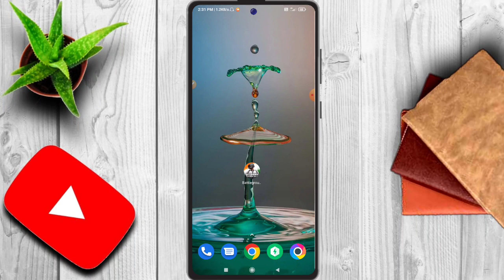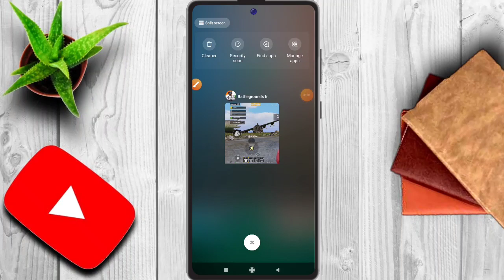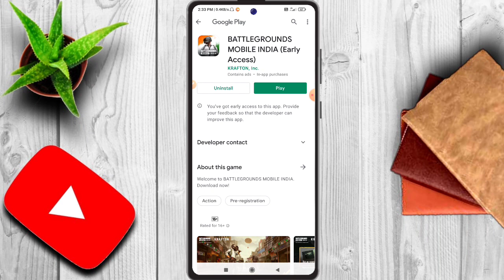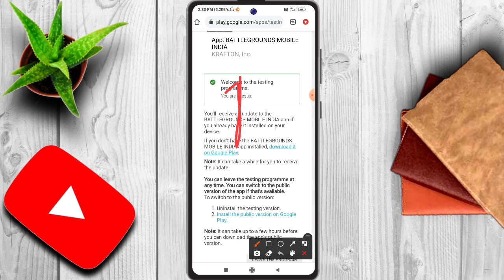There Was A Problem Parsing The Package Bgmi|Bgmi Auto Back Problem|black Screen Problem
While Parsing The Package Problem Bgmi|Battlegrounds Mobile India Install Problem|Bgmi Not Open|

doston ydi aapke bhi mobile phone me battlegrounds mobile india game download nhi ho rha hai to aap kaise download kroge

Your queries -

there was a problem parsing the package
bgmi
parsing the package problem bgmi
bgmi there was a problem parsing the
package
there was a problem while parsing the
package
parsing the package problem
bgmi
bgmi package problem
battleground mobile india
battleground mobile india install nahi ho raha
hai
pubg
bmi install kaise kare

how to install battleground mobile india
battleground mobile india download
bgmi install problem
bgmi parsing the package
how to download battleground mobile india
battleground mobile india kaise download
kare
pubg mobile india install problem
battleground mobile india install problem
battleground mobile india there was a
problem parsing the package
bgmi app not installed
while parsing the package problem

there is a problem parsing the package
bgmi not installing
pubg mobile india download link
bgmi not downloading
pubg mobile india
battleground mobile india app not installed
pubg mobile india not installingg
bgmi not installed
parsing problem while installing app
pubg mobile india app not installed
battleground mobile india download kaise
karen
battleground mobile india not installed
bgmi download problem
bgmi installing problem

parsing the package problem solve
how to fix there was a problem parsing tha package
battlegrounds mobile India game download nhi ho rha hai
kya kare
bgmi download kyon nhi ho rha hai